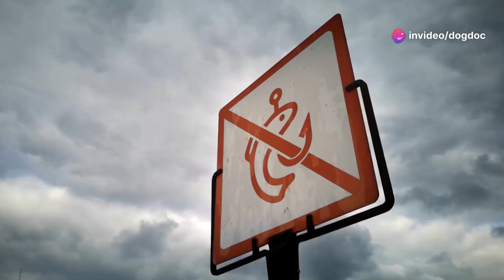Vietnam's Coral Reefs: Guardians of Marine Biodiversity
Dive into the vibrant underwater realm of Vietnam's coral reefs, where a stunning array of marine life thrives. These intricate ecosystems are not only breathtaking but also crucial for marine biodiversity, providing habitat and food for countless species. However, they face significant threats from climate change, pollution, and overfishing, putting their survival at risk. In this exploration, we'll uncover the urgent challenges facing these fragile habitats and the dedicated conservation efforts aimed at protecting them. From community-led initiatives to scientific research, learn how local organizations are working to restore damaged reefs and promote sustainable practices. Join us in celebrating the beauty of Vietnam's coral reefs and discover how we can contribute to their preservation for future generations. By raising awareness and supporting conservation efforts, we can help ensure that these vibrant underwater ecosystems continue to flourish and sustain marine life for years to come.